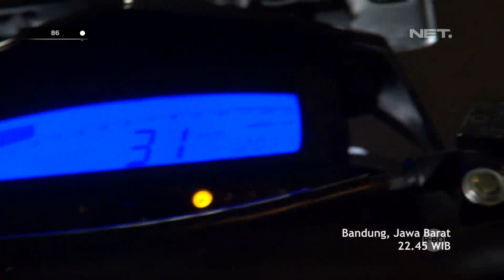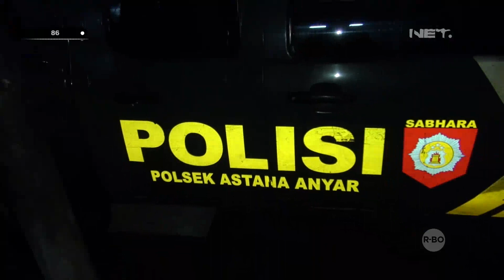Ugal Ugalan dan Bonceng 3 Pemuda Pemuda ini Ditangkap Tim Prabu